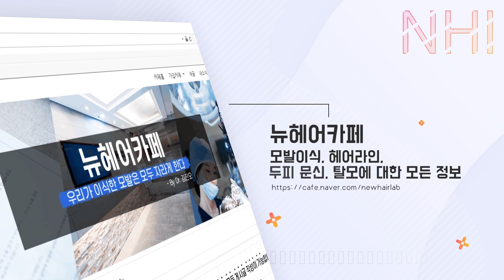탈모 속설? 약지가 검지보다 길면 탈모??! - 뉴헤어 I 탈모치료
약지가 검지보다 길면 탈모라는데...
그럴 순 없어... 나도 약지가 길단 말이야...😨😨😨